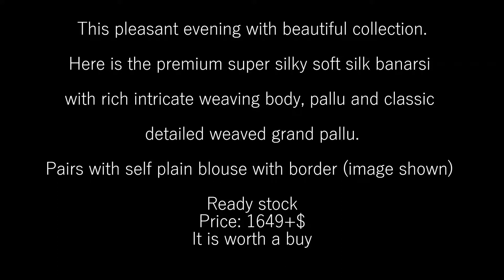Arani Pattu Sarees | Banarasi Saree | Malai Silk Saree | Silkweds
In this video, I have uploaded a collection of Arani pattu sarees with price banarasi saree and malai silk saree. These Arani pattu sarees are the latest sarees of handloom sarees. These sarees are the type of uppada pattu sarees with price. These Arani pattu sarees, banarasi saree and malai silk saree are available on Silkweds as Sarees online shopping and you can buy these wedding sarees. You can wear these sarees as wedding sarees or party wear sarees.

For Handloom sarees Resellers and Customers can join in this group